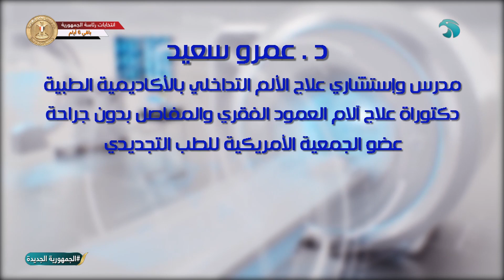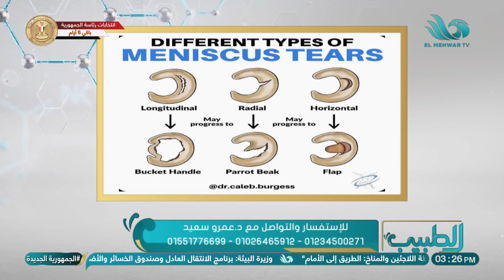كل ما يهمكم معرفته عن آلام الركبة يوضحه د. عمرو سعيد مدرس وإستشاري علاج آلام العمود الفقري والمفاصل